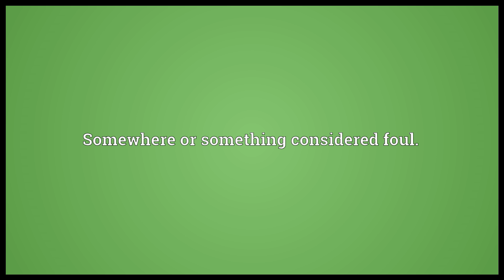Armpit Meaning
Video shows what armpit means. The cavity beneath the junction of the arm and shoulder.. Somewhere or something considered foul..  armpit pronunciation. How to pronounce, definition by Wiktionary dictionary. armpit meaning. Powered by MaryTTS